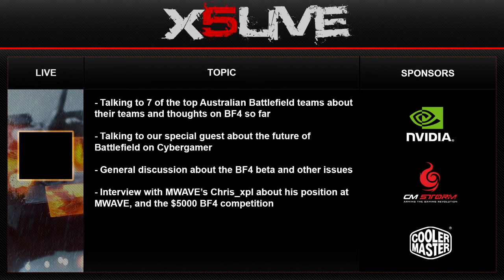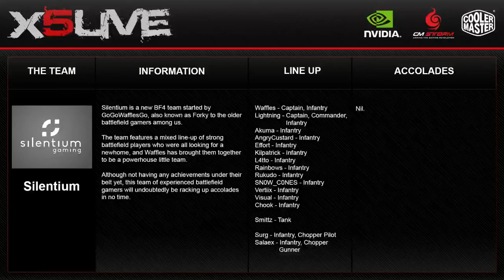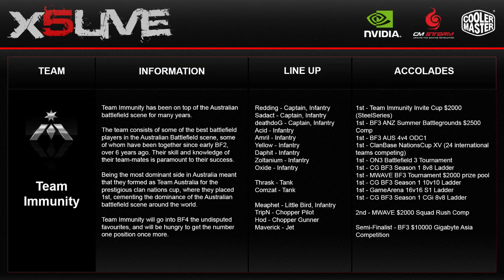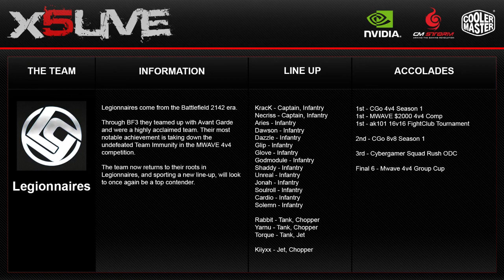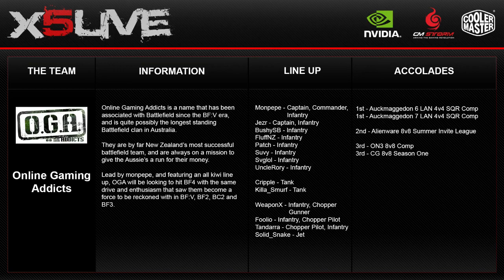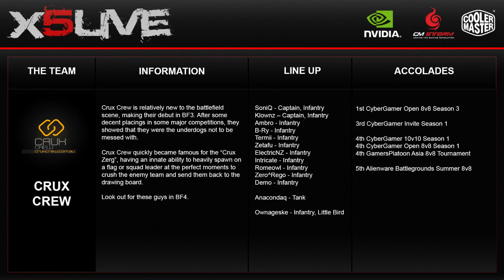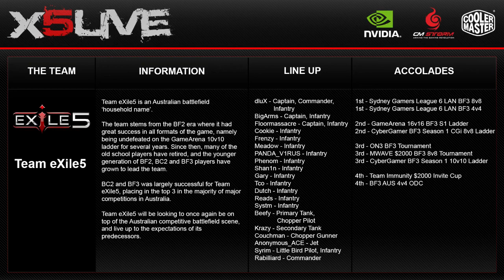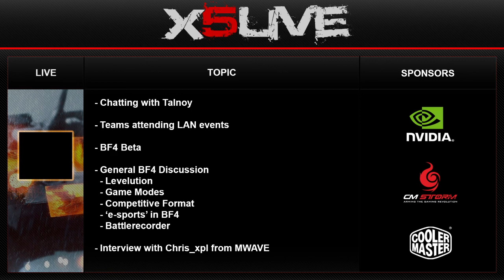x5 LIVE Presents: Breaking Battlefield Episode 1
x5 LIVE's premiere show, Breaking Bad.

We talk about the future of x5 LIVE, BF4 and the Australian Battlefield community.